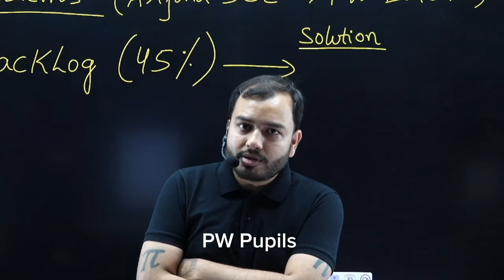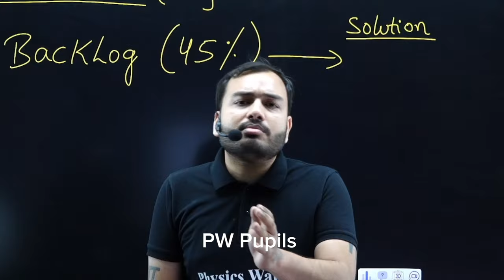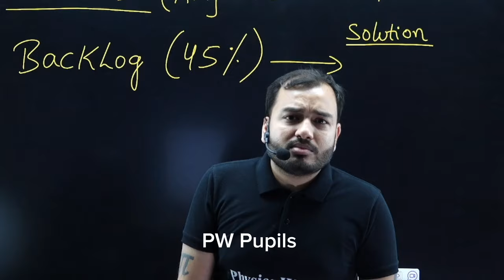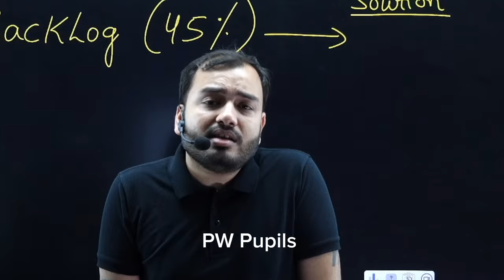Ushki Yaade DARD Dengi💔 | Must Watch If You Are Broken !! || Alakh Sir Honest Talk || PhysicsWallah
Dil Toota Aashiq 💔 | Must Watch If You Are Broken !! || Alakh Sir Honest Talk || PhysicsWallah